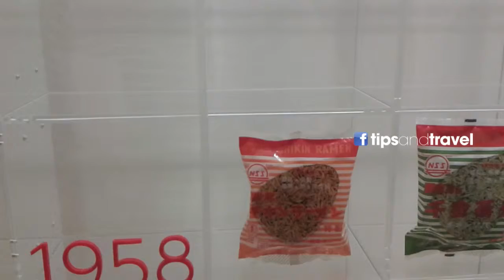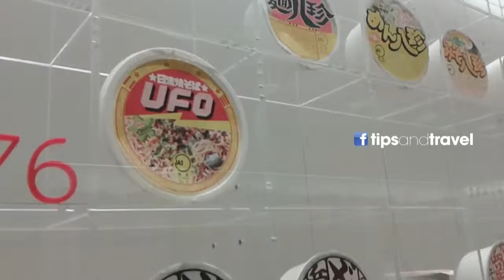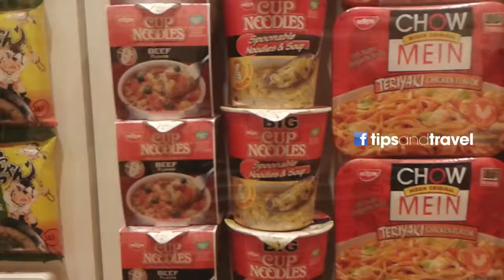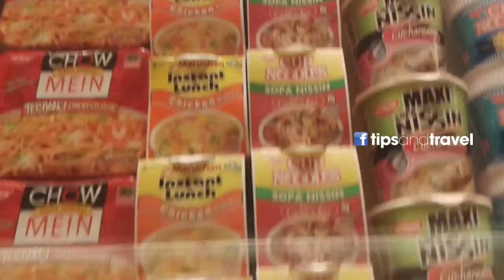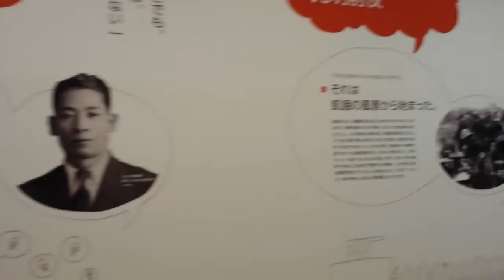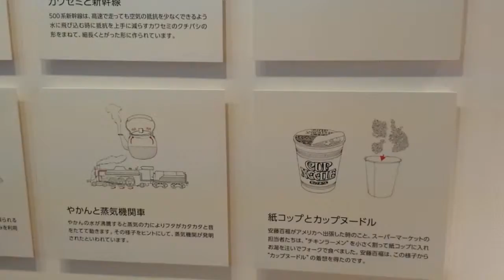CupNoodles Museum - Museo de la sopa Maruchan!! Japón ****Hicimos nuestra sopa!! RAMEN!! Yokohama!